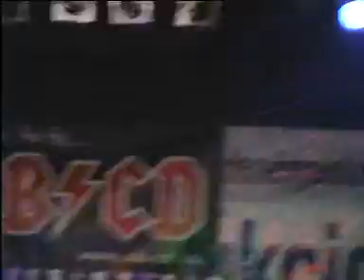AB/CD - JAILLBREAK 2006 04 06 SZOLNOK